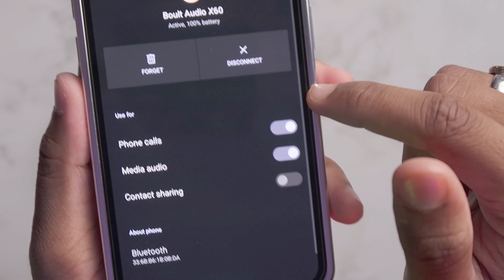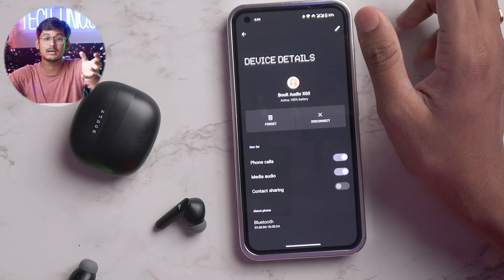Boult Audio X60 - Unboxing & Review || Best Value For Money TWS Earbuds !